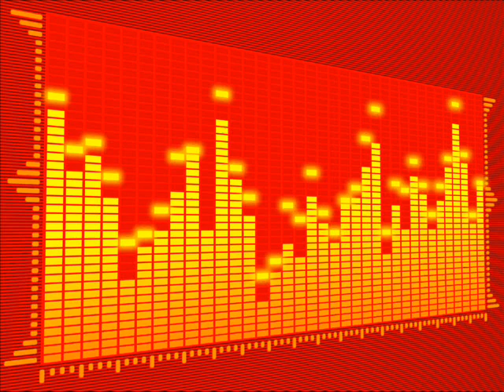TechnoBase.fm mix 22